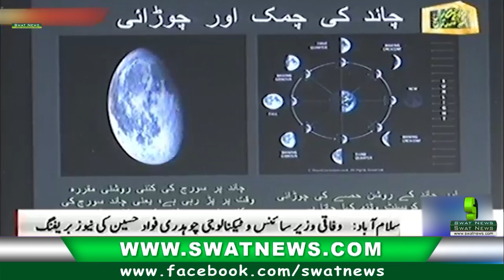fawad chudary press concurrence